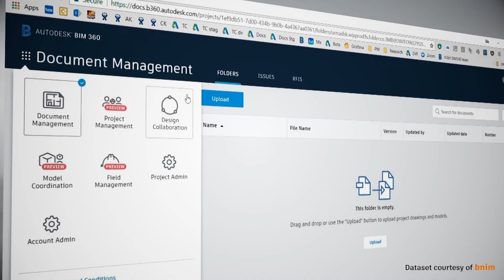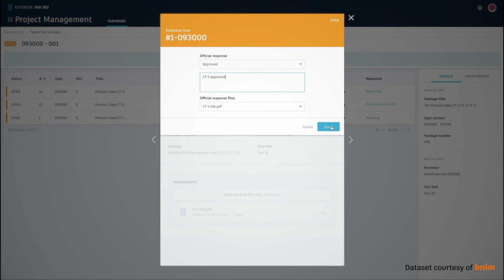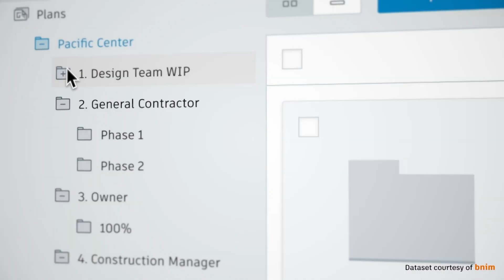BIM nástroje Autodesk na projektu mezinárodního letiště BIAL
Využití projekčních BIM nástrojů Autodesk na projektu Terminálu 2 na mezinárodním letišti v indickém Bangalore - Bangalore International Airport Ltd. (BIAL). Referenční zákazník. Projekční sada AEC Collection, BIM 360 Design, Dynamo Studio, Forge. (video firmy Autodesk)